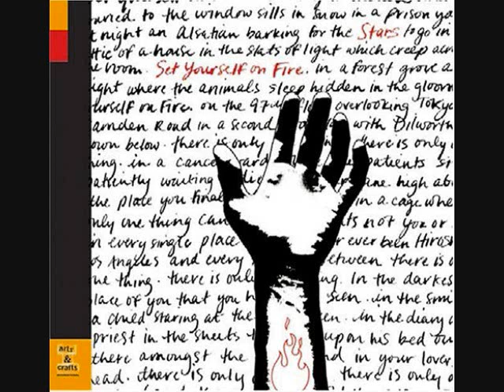Celebration Guns - Stars (lyrics in description)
This is the second song I've posted by Stars. It's a wonderful song. If you don't like it, don't listen to it. If you want to criticize the song, I want to see you play a song on the violin. For everyone else, please enjoy. :D Here are the lyrics:

So tomorrow there will be another number
For the one who had a name
Desert wind and a perverse desire to win
History buried in shame

Are the beating drums
Celebration guns
The thunder and the laughter
The last thing they remember x2

Then the next day
How will you know your enemy
By their colour or your fear
One by one
We can cage them in your freedom
Make them all disappear

Six hundred sixty-six hundred sixty days
Two guards, one uncharged
This morning's paper's ink stains my fingers
My hands grow darker every day

Goodnight, sleep light, stranger x3